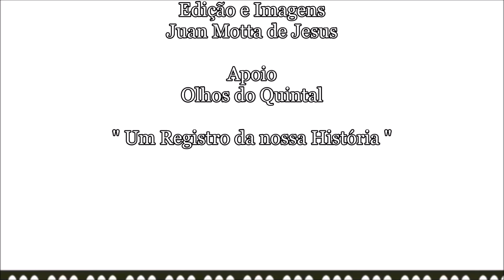Meu Consolo - Gaviões do Nordeste (DJ Juan Motta)